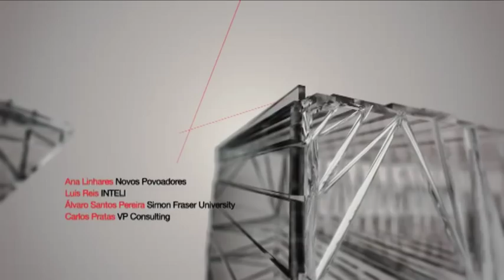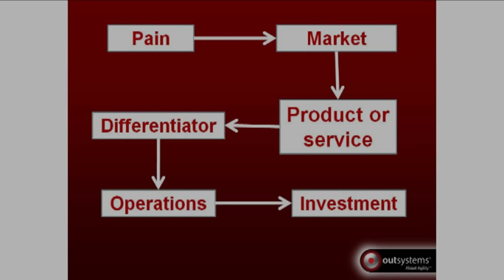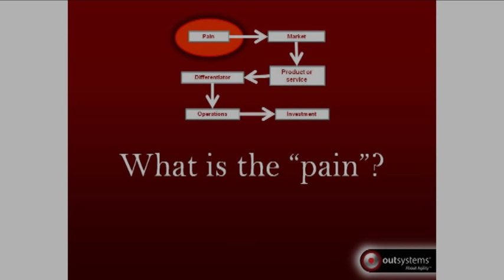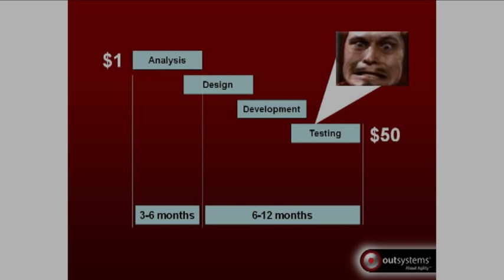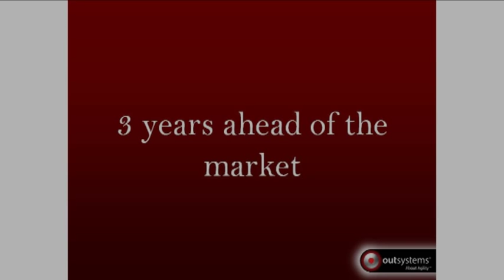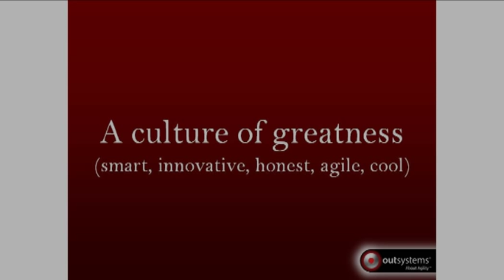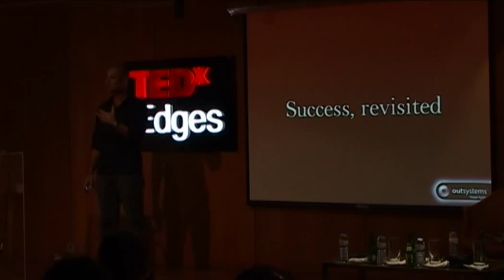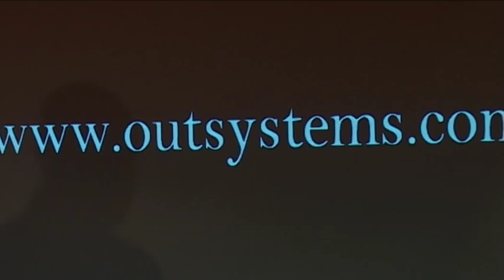Less Coding, Better Product: Paulo Rosado at TEDxEdges